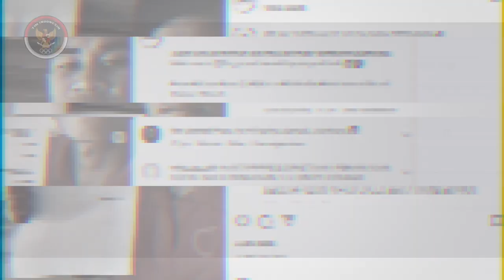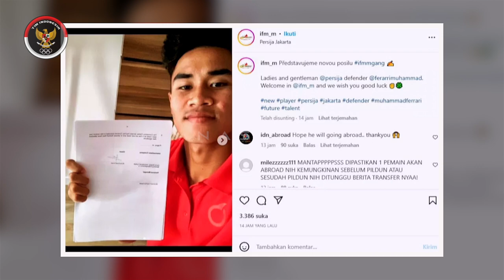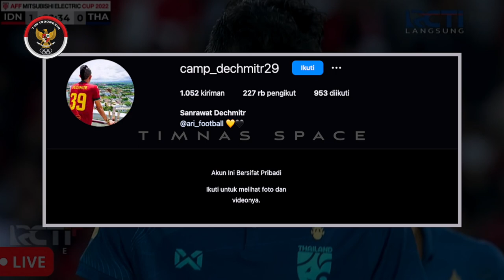Hujatan Netizen Untuk Sanrawat Emang Paten|Agen Level Eropa Rekrut Bek Timnas U20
BERITA TIMNAS TERBARU DARI TIMNAS SPACE - Berita Bola Hari Kamis, 30 Desember 2022 : Hadir Di GBK Madam Pang Terkesan|Laga Timnas Imbang,Klok Beri Bocoran|Polking Sebut Timnya Down